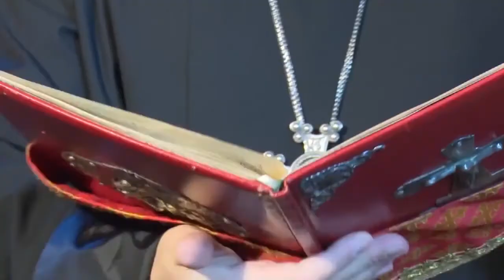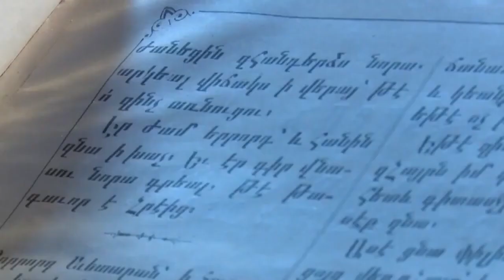Բարև երկիր, 06 01 2019